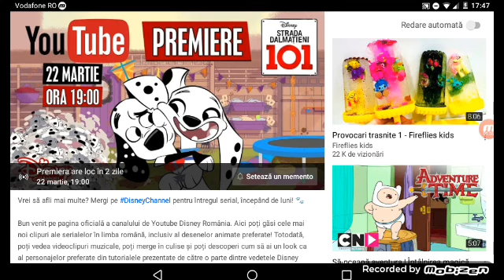22 martie (o ediție specială strada abonați 101). In curând